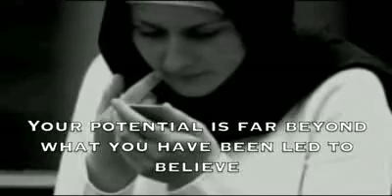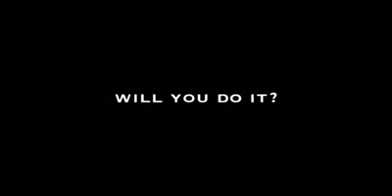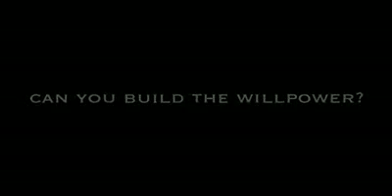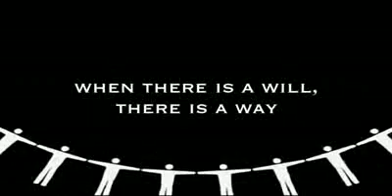Phase 3 pt 19 20 The Light Within